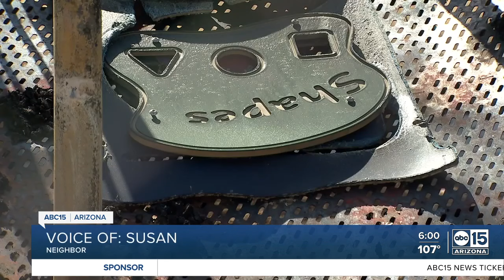Man in custody after setting fire to playground at Roundtree Ranch Park in Peoria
An 18-year-old man is in custody after he allegedly set a fire at Roundtree Ranch Park in Peoria that caused more than $125,000 in damage to playground equipment.  According to court paperwork, Peoria police were called to the park just before 4 p.m. on September 24 for a report of someone who had set fire to the play area at the park.  When officers arrived, they found a large fire in the playground engulfing the woodchips surrounding it and the large overhead shade.